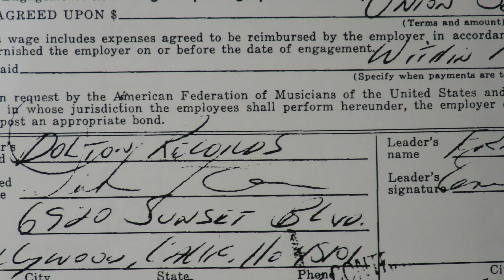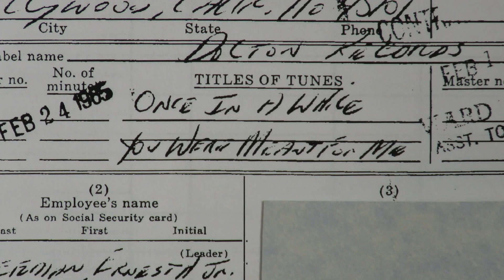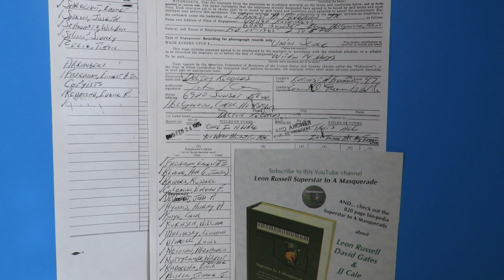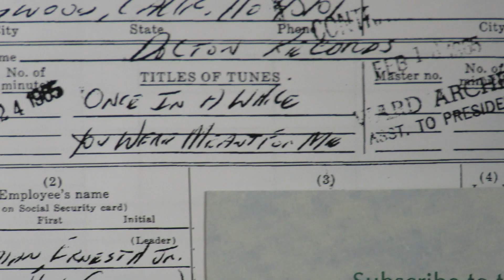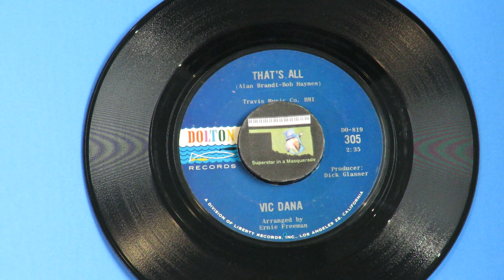Vic Dana PART 3 "That's All" "You Were Meant for Me" 1965 Leon Russell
In a four-part series on Vic Dana, here are his 1965 single "That's All" and the album cut "You Were Meant for Me." "That's All" had been recorded by Ricky Nelson in 1959, and would be recorded by Leon Russell for his 2002 album Moonlight & Love Songs.   "You Were Meant for Me" was on his Dolton album Red Roses For A Blue Lady, and on his Sunset album Warm & Wonderful.  They were recorded during a few days of sessions in February 1965.  Ernie Freeman was the leader and arranger and had the omnipotent piano player Leon Russell on ivory detail.  Also of note among the musicians were guitarist Carol Kaye and bassist Lyle Ritz.
      See Parts 1, 2, and 4 in the Vic Dana series on this YouTube channel, for more with Leon Russell.